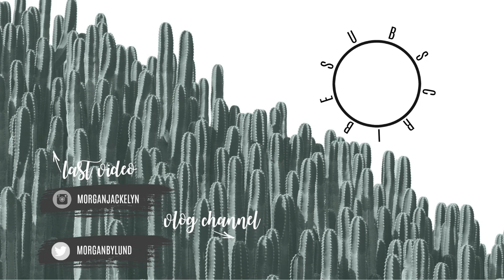WEEKS 31-34 BUMPDATE! | PREGNANCY UPDATE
Hi guys!! Welcome back!! We are here for weeks 31-34 in my second pregnancy! CAN YOU BELIEVE IT?! This baby boy is coming so soon I can't believe it!

Camera I use: